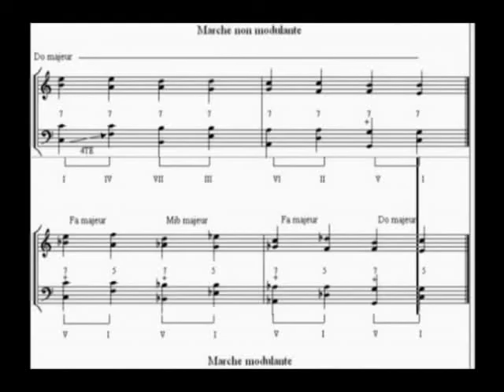Cours gratuit d harmonie musicle en ligne sur les marches harmoniques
Comment créer une marche harmonique modulante ou non modulante.